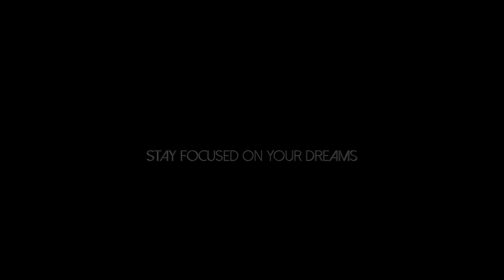When it rains...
I use Planoly to schedule my Instagram posts
Artlist:
Super Fast SD Cards: Sony G sd card
Best Batteries for Fuji XT3 : Wasabi Batteries
Battery Grip for Fuji XT3 :
Favorite Lens: 16mm 1.4
Best sky replacement software: Luminar 4